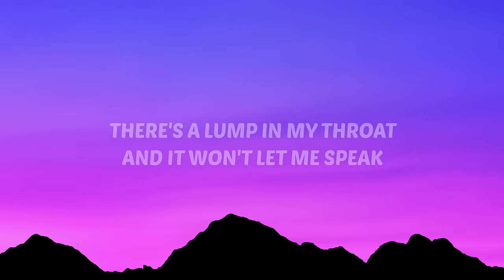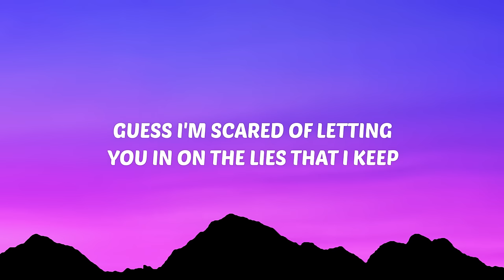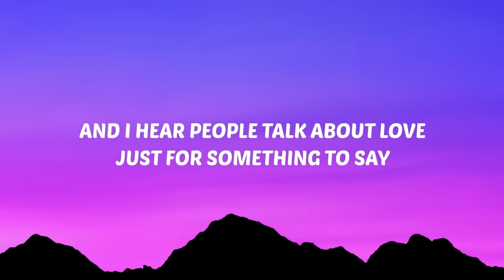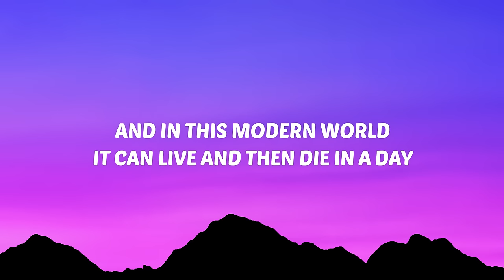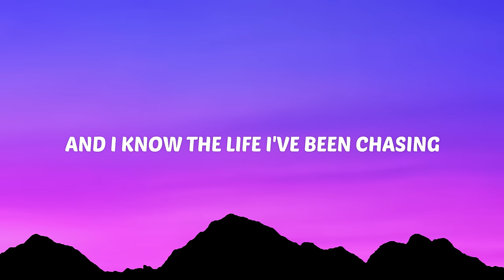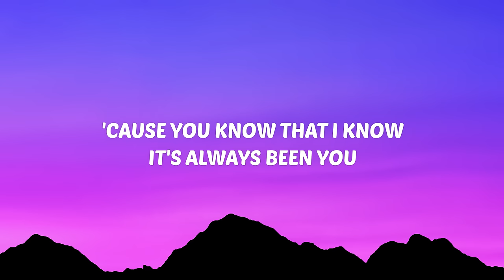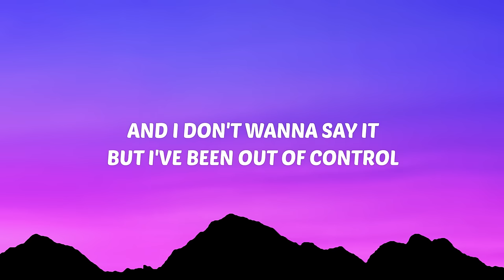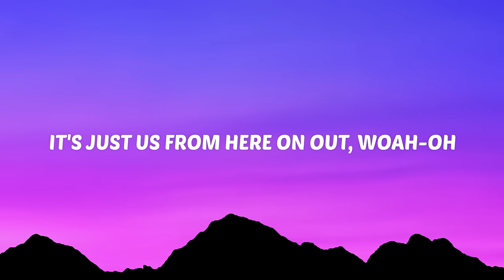James Arthur - Just Us (Lyrics)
🎤 Lyrics:

[Verse 1]
I can't stand being the cause of the tears on your cheek
There's a lump in my throat, and it won't let me speak
You've been asking to talk
I've been putting it off
Guess I'm scared of letting you in on the lies that I keep

[Pre-Chorus]
And I know the life I've been chasing
Is a waste of time

[Chorus]
And I don't wanna say it
But I've been out of control
And I'm ready to face it
Baby, once and for all
I'm so tired of running
I'm sick of letting you down
It's been a lonely road, but it's all over now (It's all over now)
It's just us from here on out

[Verse 2]
And I hear people talk about love just for something to say
And in this modern world it can live and then die in a day
It's a shock to the heart
We get lost in the dark, but
Unconditional love is a light that never fades

[Chorus]
It's been a lonely road, but it's all over now
It's just us from here on—

[Bridge]
'Cause you know that I know it's always been you
Always you

[Chorus]
I'm so tired of running (Running)
I'm sick of letting you down (Letting you down)
It's been a lonely road, but it's all over now (Ooh-ooh, ooh-ooh)
It's just us from here on out, woah-oh
[Outro]
Mm, from here on out
Mm-mm